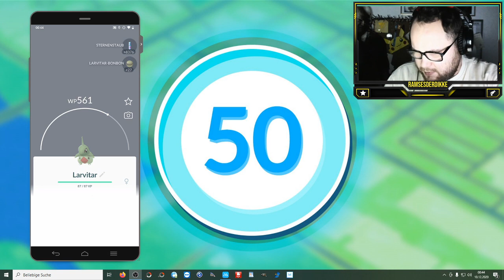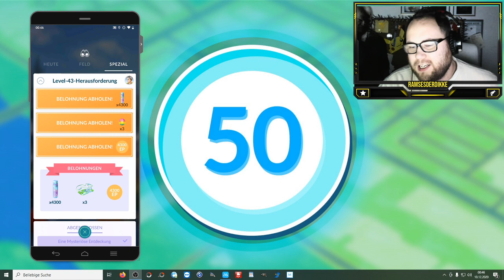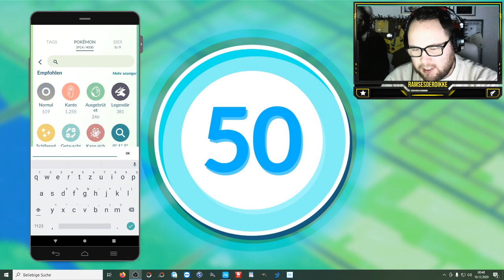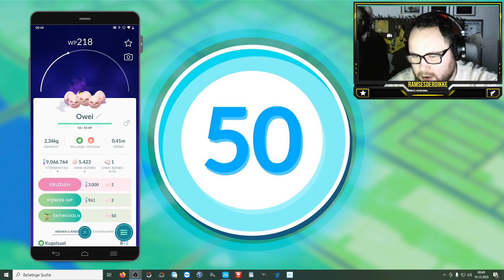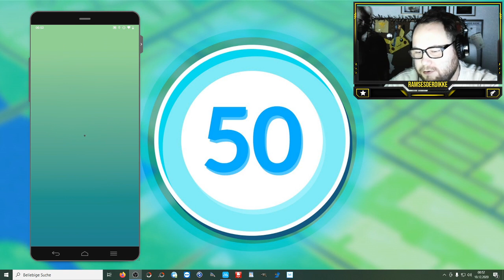Level 45 - das bisher schwerste Level ? | Pokémon GO Deutsch # 1110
Bisher waren die Aufgaben ja meistens leicht oder eine Kombination aus leicht und langwierig wodurch sie nervig wurden. Level 45 stellt in meinen Augen die bisher schwersten Anforderungen da. Manche Leute schafften es bei den bisherigen Team GO Rocket Spezialforschungen nicht die Rocket Bosse zu besiegen ... Nun sollt ihr dies gleich 50 mal schaffen was nicht nur zeitintensiv sondern auch fordernd sein kann. Wie war eure Taktik ? Leute ohne Geduld haben sich extra Radare gekauft und Niantic die Kassen voll gemacht um das alles zu beschleunigen. Welches ist eurer Meinung nach der leichteste der 3 Bosse und welches der schwerste ?

Viel Spaß